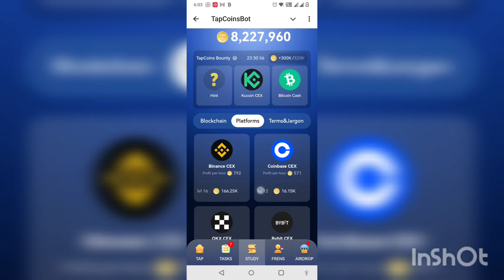23th July 2024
23th July 2024

🔥TapCoins - Tap to Earn🔥

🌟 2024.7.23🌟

Daily Bounty: +320K

1️⃣ PoW
2️⃣ KuCoin CEX
3️⃣ Bitcoin Cash